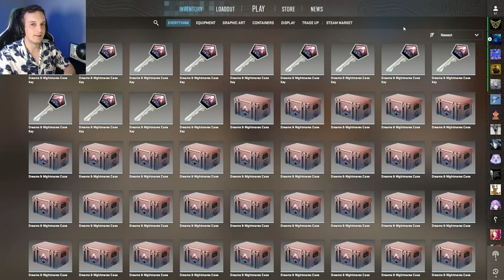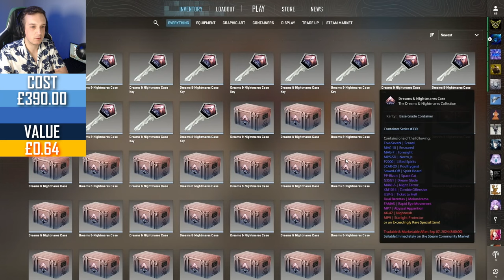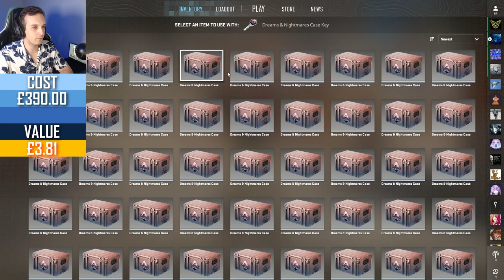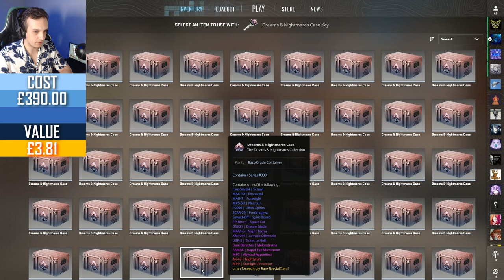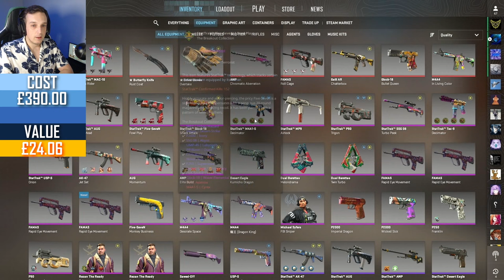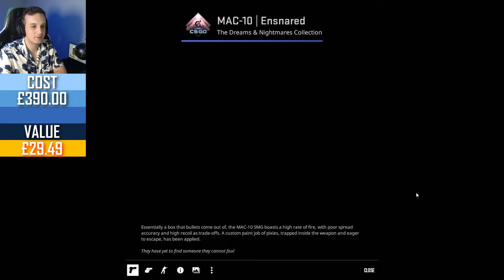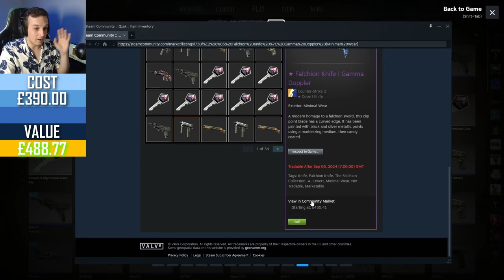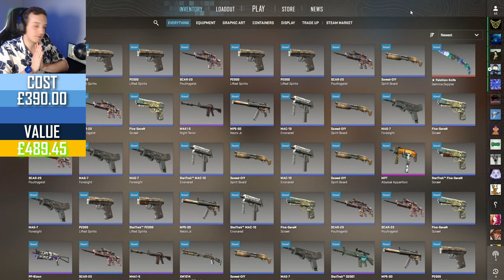MASSIVE £400 CASE OPENING: 200 Episodes Special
If you won the giveaway, message on the discord and we can go through the verification process :)

0:00 Dreams & Nightmares
12:08 Phoenix Cases
17:28 Giveaway!
19:00 Dreams & Nightmares

Made by Qzak~